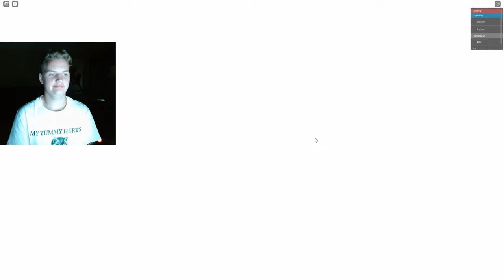MYSTERIOUS HOUSE - Piggy: Branched Realities | Chapter 1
Timecards:
0:00 • Intro
0:19 • ATTEMPT #1 - Branched Realities
1:05 • ATTEMPT #2 - Branched Realities
1:57 • ATTEMPT #3 - Branched Realities
2:24 • FINAL ATTEMPT - Branched Realities
3:43 • FINAL CUTSCENE
7:22 • 5 YEARS LATER
8:11 • Outro

Date Created:
7/14/24